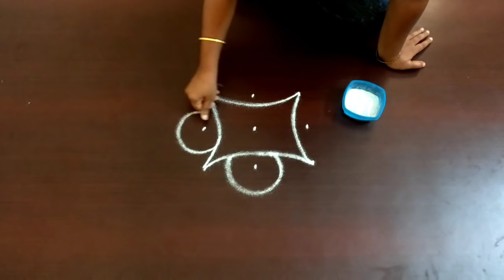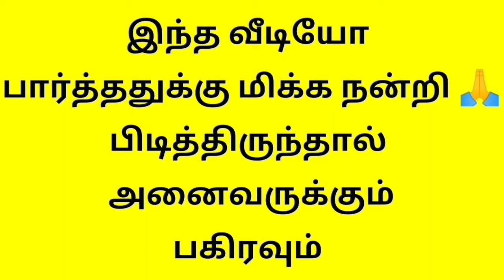Kutty Kutty Kolangal l Daily kolam l easy rangoli l Online Rangoli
Kutty Kutty Kolangl l Daily kolam l easy rangoli l Online Rangoli